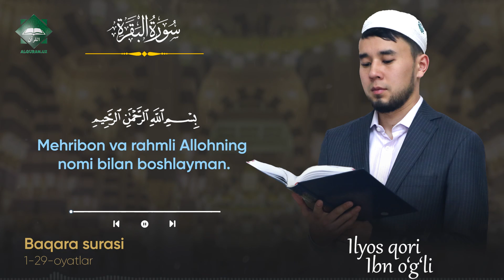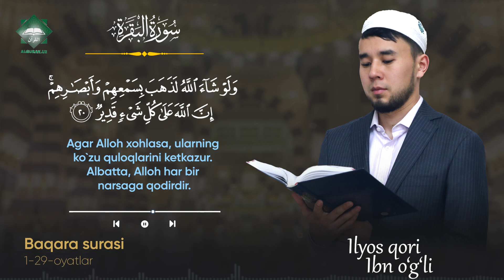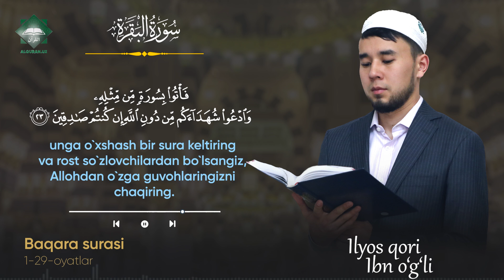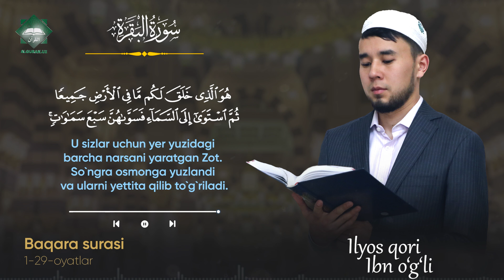Baqara surasi | 1-29-oyatlar | Ilyos qori Ibn o'g'li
Shayx Alijon qori hamda AlQuran.uz jamoasi tomonidan sahifalarimizga joylashtirilgan materiallarga har xil o'zgarishlar kiritib tarqatish va tijoriy maqsadlarda foydalanish qat'iyan taqiqlanadi, shar'an harom hisoblanadi.